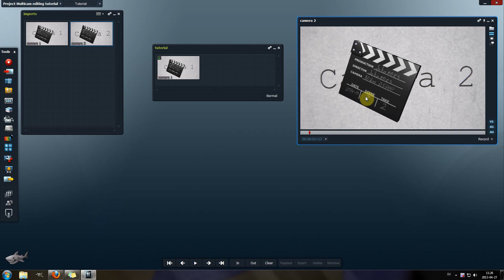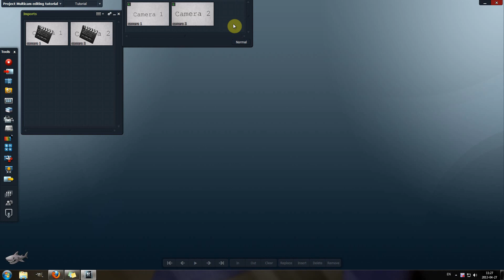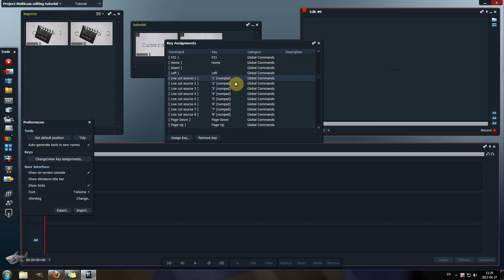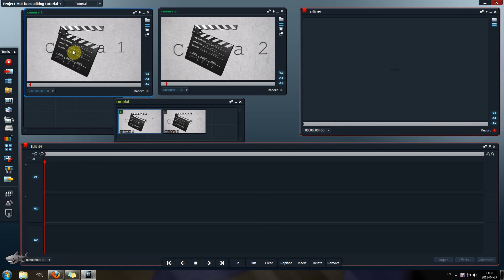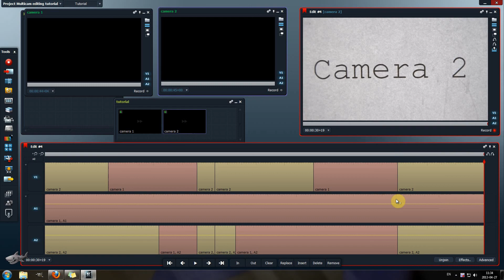Lightworks - Sync group and live editing basics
I'm going throw the basics of Sync groups and Live editing with lock frame in Lightworks.